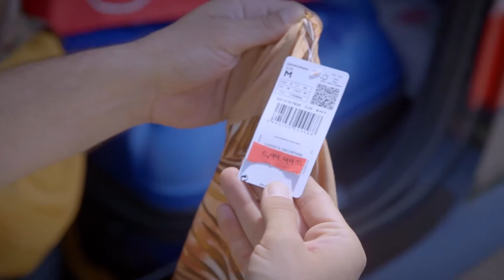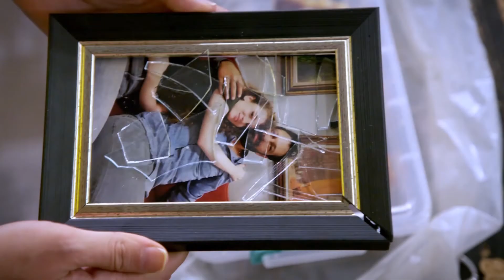Tarık Fenalaştı | Sevdim Seni Bir Kere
Sevdim Seni Bir Kere | Aslım, Tarık'ın hayatını kurtardı.

Ozan Aslım’ın sorununu çözer fakat bunun karşılığında hiç istemediği ortamlara girmek zorunda kalır. Aslım ise bu sorunu çözenin Ozan olduğunu bilmediği için hala Ozan’a karşı öfkelidir. Aslım için fedakarlık yaparak Jülide’nin düzenlediği partiye katılan Ozan, Mümtaz’la tartışınca ölen babası hakkında çok büyük bir gerçeği öğrenir.

Eylül’ü görünce aklı uçup giden Yağız, istemeden söylediği yalanı büyütmek zorunda kalır. Bir yandan da Eylül ile daha fazla vakit geçirmeye çalışacaktır.

Dizinin başrollerinde;